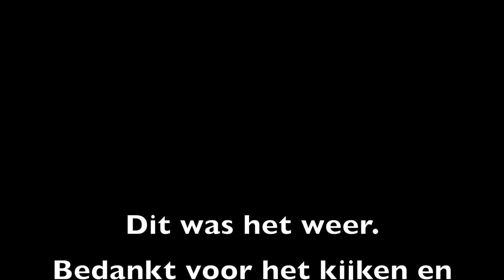De Kroon van Dronten bereikt hoogste punt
In 2017 zijn de eerste stappen gezet voor het de ontwikkeling van woningbouw aan het Koning Willem-Alexanderplein. Op 10 januari 2022 werd de eerste paal geslagen van de Kroon van Dronten. Al snel na die 10de januari veranderen de wereld enorm. De bouw van het project heeft daardoor de nodige uitdagingen gekend.